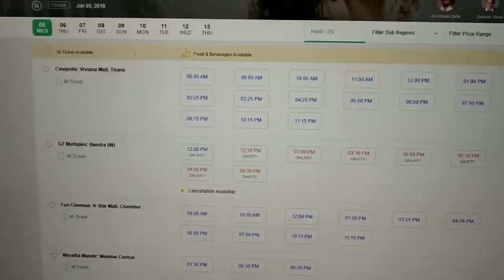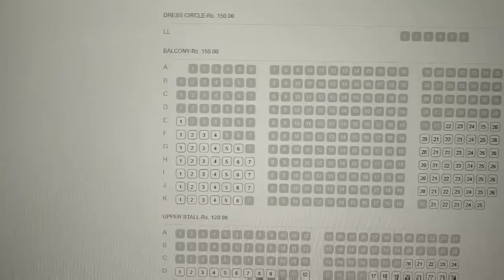Massive Advance Booking For Bharat In Gaeity Galaxy 😍